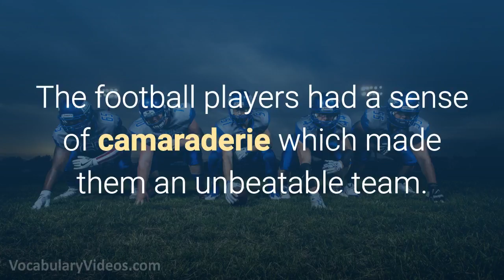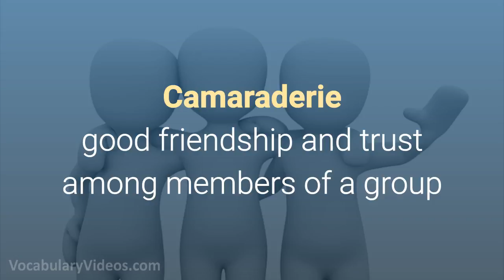Learn English Words: CAMARADERIE - Meaning, Vocabulary with Pictures and Examples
What does Camaraderie mean? Learn the meaning of Camaraderie as we define this advanced vocabulary word with a simple definition, pictures, example sentences, English pronunciation and audio.

Camaraderie definition (noun) good friendship and trust among members of a group

Camaraderie pronunciation: kah-muh-rah-duh-ree

Examples of Camaraderie in a sentence:

1. Because of the camaraderie they shared, the soldiers trusted each other with their lives.

2. Best friends have a deep camaraderie which is often unexplainable to others.

3. The football players had a sense of camaraderie which made them an unbeatable team.

4. After moving to a new department at work, Henry realized he missed the camaraderie with his old coworkers.

5. Even though we were all different, we established a sense of camaraderie while taking a class together.

6. To Sarah, the best part of summer camp is the camaraderie among the campers.

Camaraderie synonyms and other related words for Camaraderie